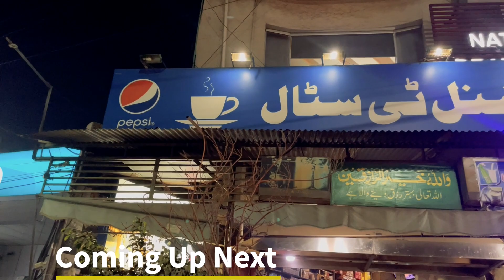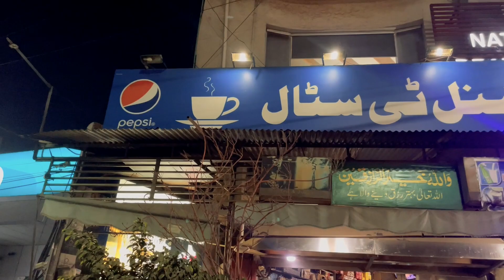Pakistan Most Famous Tea Stall |Maanoo me Daig me bnti Chai | Chai lovers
National Tea stall is very famous and well known by its Location and Its Looking as it is 45 years old Tea Stall and its one of the most Famous Tea Stall in Sialkot. Its tastes so good and delicious and everyone love that Chai and it have variety of Tea you may visit the national Tea Stall for more Great Tastes and Old Recipes of The Sialkot city.
Tea Stall Address: Anwar Khawja Chowk, Haji Pura Road, Aik Bridge, Sialkot, Punjab, Pakistan
Working Hours: 24/7 Available
Keep watching mz vlogs for more upcoming